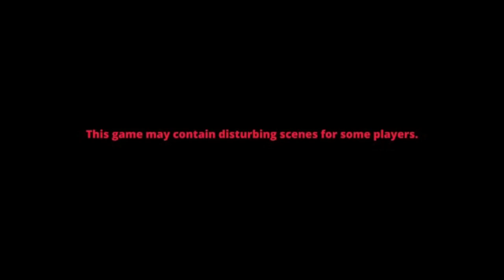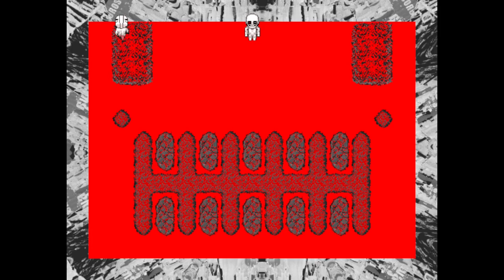You Me and Yourself - [Demo Playthrough]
You Me and Yourself is a short surreal RPG by Stirkexd.

Chapters:
00:00 Tutoring
03:50 General Exploring
07:06 Alternative Tutorial Options
09:47 The Houses
14:21 The Library
21:45 Gormandize
24:11 Misc Stuff